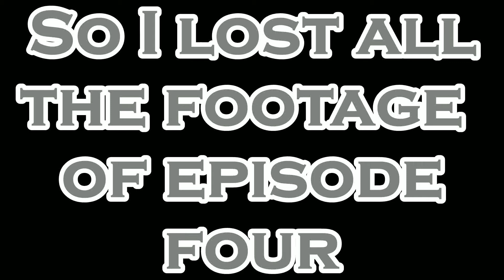Metal Gear Solid 2 - Hard Mode (Part 4) I LOST A WHOLE EPISODE?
It's true, I'm not sure exactly what happened but the entirety of episode 4 is forever lost to us. How sad.

Check my Facebook for regular sneak peaks and updates!